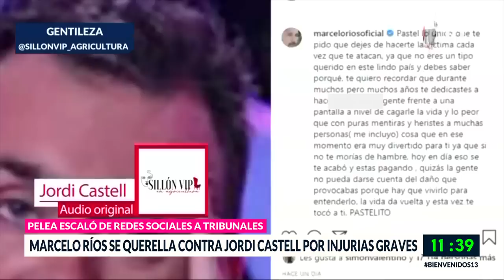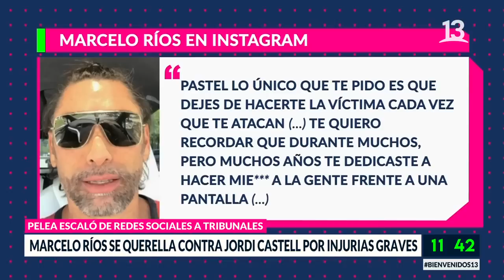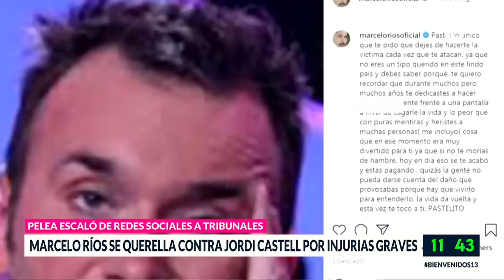Marcelo Ríos se querella por injurias graves contra Jordi Castell. Bienvenidos, 2021.